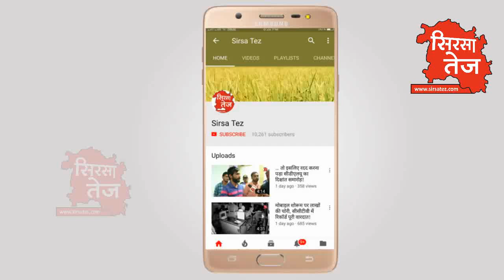घग्घर नदी में बढ़ा पानी का जलस्तर, किनारे बसे गांवों में 'चिंता'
हरियाणा के सिरसा जिले के करीब 2 दर्जन से अधिक गांवों से होकर गुजरती है घग्गर नदी, पंजाब और हिमाचल में लगातार बरसात से घग्गर में बढ़ा पानी का जलस्तर, किसानों की चिंता बढ़ी, गांवों में मंडराने लगा बाढ़ खतरा, बरसात से घग्गर में आएगा पानी, देखिये सिरसा तेज़ की ये रिपोर्ट प्रमोद कुमार के साथ वीडियो जर्नलिस्ट सुरेंदर दत्त।